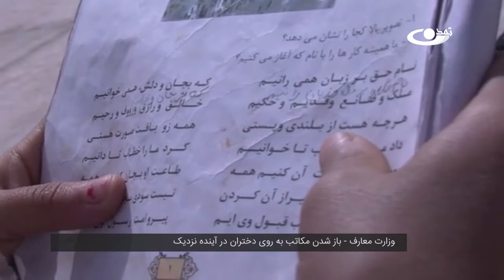وزارت معارف- باز شدن مکاتب به روي دختران در آينده نزديک ــ گزارش خبری ــ 19/7/1400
مسئولان وزارت معارف می‌گویند، برای بازشدن مکاتب به روی دختران از صنف ششم تا دوازدهم در پایتخت و ولایات طرزالعملی را طراحی  و آنرا به رئیس شورای وزیران فرستاده‌اند و کار روی این طرزالعمل جریان دارد.
به گفته آنان، تا کنون تمامی آموزگاران در سراسر کشور معاش یک ماه کاری خود را دریافت کرده‌اند و به زودی معاشات‌شان به صورت کامل پرداخت خواهد شد.
با اینحال، پس از باز شدن مکاتب دخترانه در ولایات قندهار، قندز، مزارشریف و سرپل، دانش‌آموزان دختر در پایتخت و ولایات دیگر نیز از مسئولین حکومتی می‌خواهند تا به آنان اجازه رفتن به مکاتب را بدهند. ماه‌جبین احمدی گزارش می دهد.
خبرنگاران تلویزیون تمدن به ابعاد و زوایای گوناگون مسائل و معضلات مهم روز جامعه افغانستان می پردازند. آنها سعی می کنند، این مسائل را واکاوی کرده و ضمن اطلاع رسانی، پلی برای بازتاب خواسته ها و مطالبات مردم باشند.